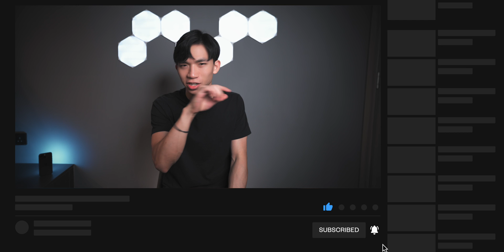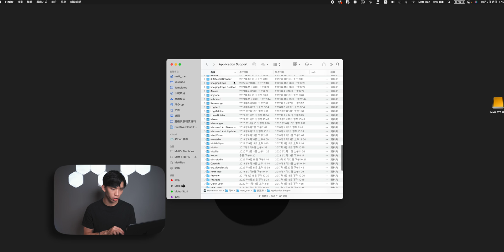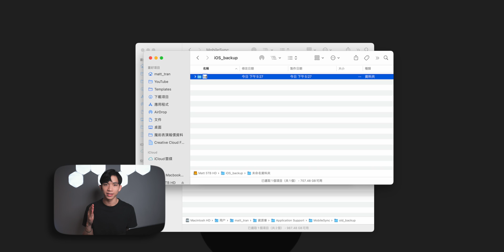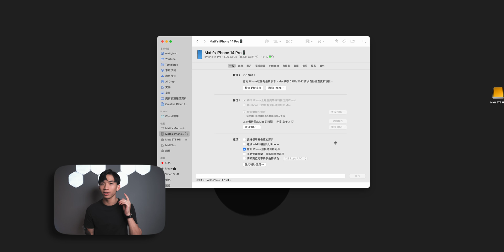iPhone不佔空間零成本備份方法？電腦備份路徑更改教學！How to backup iPhone in external drive directly? (Eng Sub)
歡迎嚟到第一集嘅《3 Mins Wednesday》，今日就等我嚟教下大家點樣可以直接將你嘅iPhone備份到外置硬碟，等你唔洗買iCloud又唔洗驚電腦唔夠容量備份喇！📱
本影片用到的終端機指令如下：
cd ~/Library/Application\ Support/MobileSync
mv BackUp old_backup
mkdir /Volumes/Matt\ 5TB\ HD/iOS_backup
ln -s /Volumes/Matt\ 5TB\ HD/iOS_backup/backup /Users/matt_tran/Library/Application\ Support/MobileSync/Backup
🎞影片章節
0:00  教學
Magic:
Tech & Others:
💥 大家不要忘記在其他平台follow我啊！
🎶 音樂 Music
📸 設備清單 My Gear List
Sony A7IV
RodeLink Filmmaker
Shure VP83
Aputure 60X
Aputure AL-MX